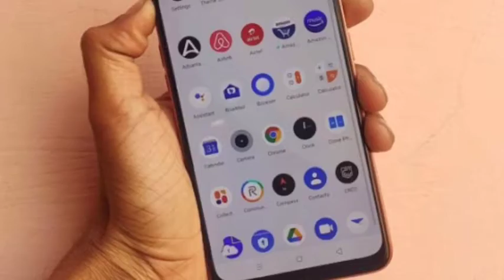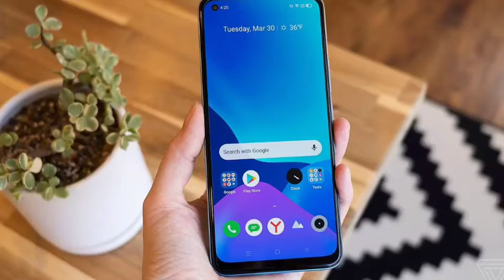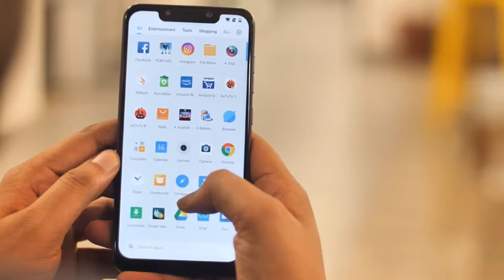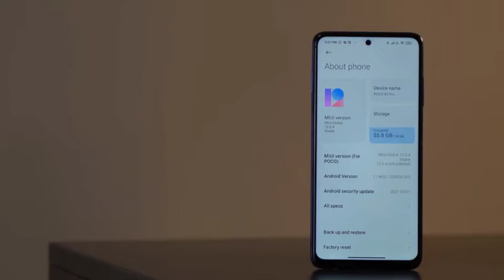Realme X7 Vs Poco X3pro 🔥🔥 Best Phone For Gaming Under 20k Poco X3pro Vs Realme X7 🔥 4GVs 5G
Flipkart Sale